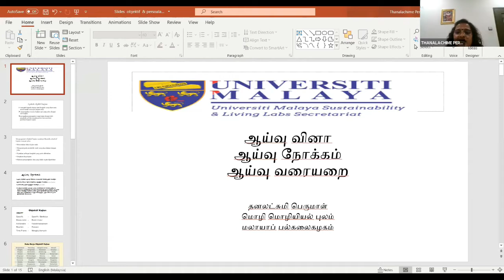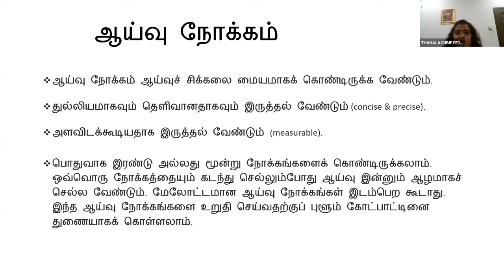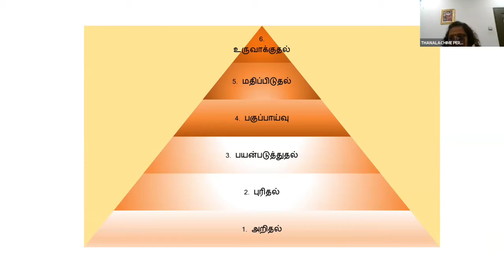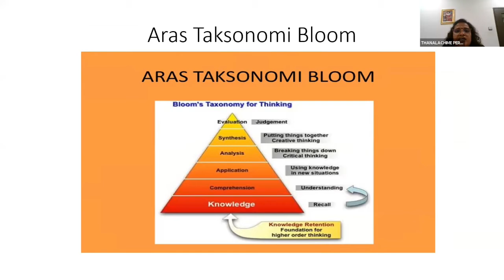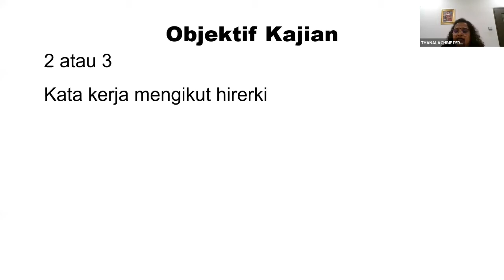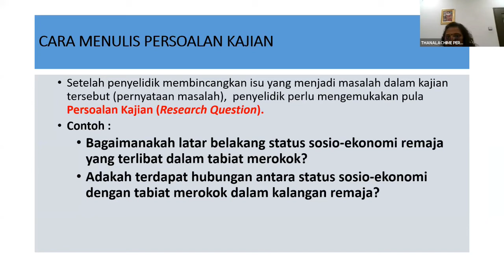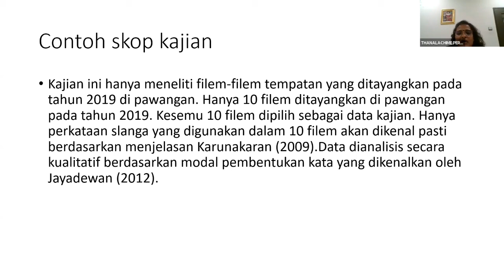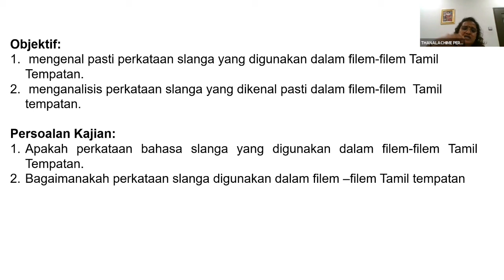முதுகலை & முனைவர்ப் பட்ட ஆய்வு மாணவர்களுக்கான ஆய்வேடு எழுதும் வழிகாட்டி வகுப்பு:தொடர் 4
Topic - Research Objectives & Research Questions
Presenter - Dr. Thanalachime Perumal

தலைப்பு - ஆய்வு நோக்கம் & ஆய்வு வினா
தொகுப்பாளர் -  முனைவர் தனலட்சுமி பெருமாள்